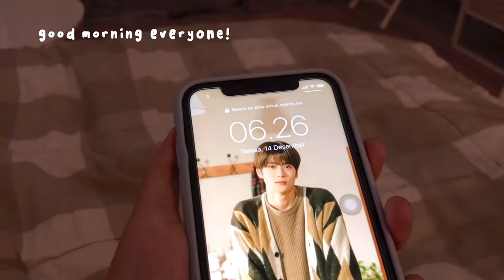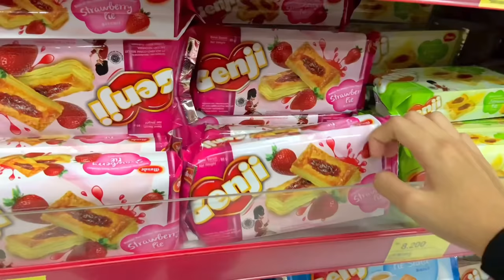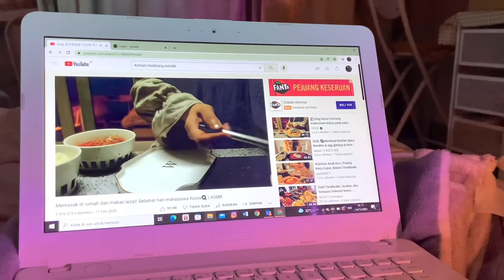daily vlog🥞🪴: tuesday vlog, cafe time , make it clay tray ^^ , unboxing , shop shop🛒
Hallo🧸
Jangan lupa " watch in HD "

hallo semuanya?🐣
Gimana kabarnya hari ini? Semoga baik baik aja yah, jangan lupa bersyukur ,btw Bandung nya lagi cerah seneng bgt, Hihi aku up ulang , tolong bantu tonton ulang yaaa , thank you gais!!🤩♡

link shopee:

- essence toner

- sunscren

- tanah liat das

- cat putih

- cat acrylic

Record : iPhone xr
Edit : VLLO, InShot
           • intro (cover by tiktok)